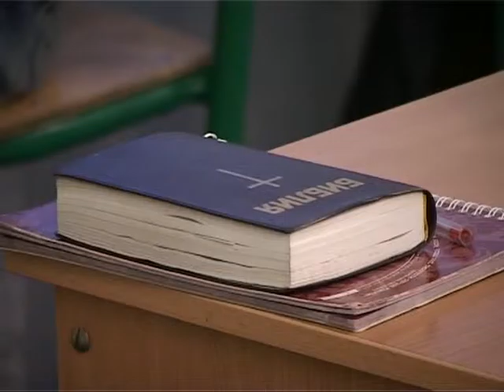МЕБИ Керк и Керен Хортон "Герои веры" Урок 12